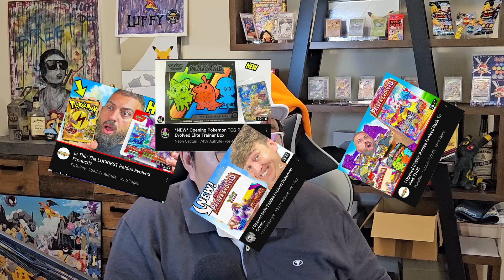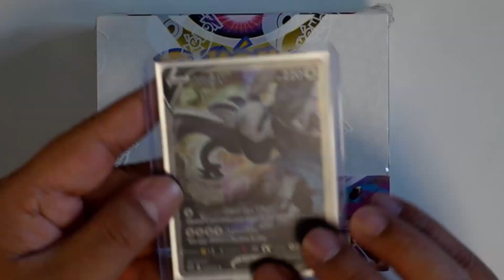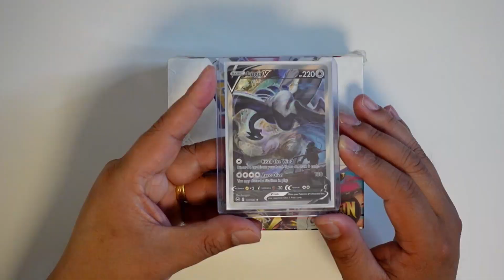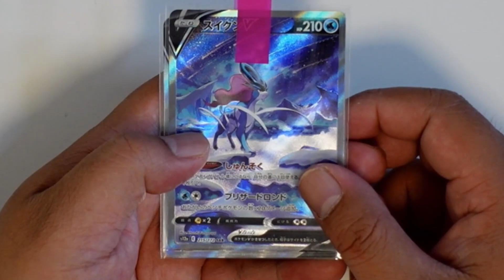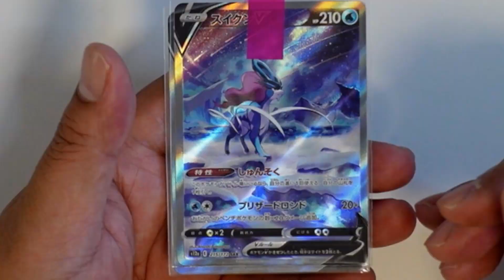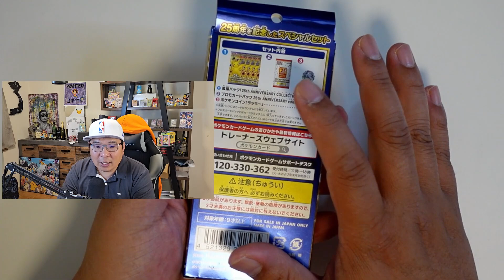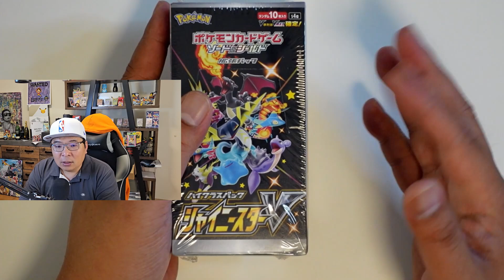"Pokemon Investment: Neue Produkte für meine Investitionssammlung!"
Willkommen zu meinem YouTube-Kanal, der sich ganz dem spannenden Thema des Pokemon Investments widmet! In diesem Kanal dreht sich alles um meine neuesten Errungenschaften und Produkte für meine wachsende Investitionssammlung.

Ich teile meine Leidenschaft für Pokemon-Karten und gebe dir Einblicke in meine Strategien und Erfahrungen beim Aufbau einer erfolgreichen Investitionssammlung. Hier erfährst du alles über die besten Produkte und Neuerscheinungen, die sich perfekt für langfristige Investitionen eignen.

In meinen Videos präsentiere ich dir die neuesten Pokemon-Produkte, die ich für meine Sammlung erworben habe. Wir werden gemeinsam die Karten analysieren, ihre Raritäten und Zustände bewerten und über ihr Wertpotenzial diskutieren. Du erhältst wertvolle Informationen, um deine eigene Investitionssammlung zu optimieren.

Egal, ob du ein erfahrener Sammler oder ein Neueinsteiger in die Welt des Pokemon Investments bist, dieser Kanal bietet dir wertvolle Einblicke und Empfehlungen, um das Beste aus deiner Investitionssammlung herauszuholen. Du wirst von meinen Analysen, Tipps und Tricks profitieren und dein Wissen über Pokemon-Karten erweitern.

Wir werden gemeinsam die spannende Welt des Pokemon Investments erkunden und neue Produkte für unsere Investitionssammlungen entdecken. Sei bereit für aufregende Updates und wertvolle Informationen, um dein Pokemon Investment auf das nächste Level zu bringen!